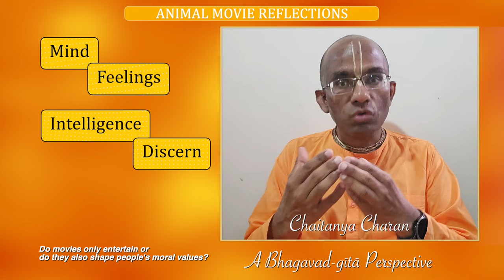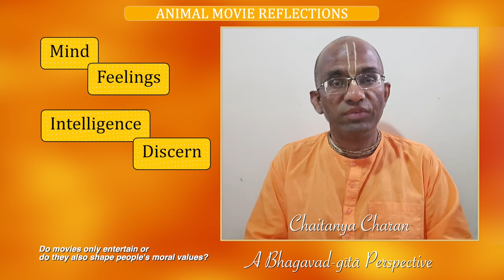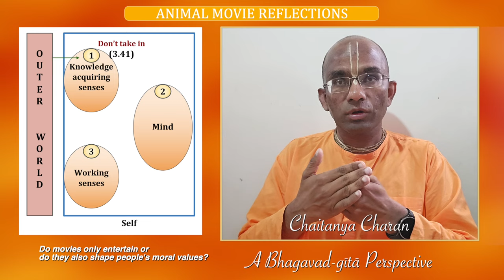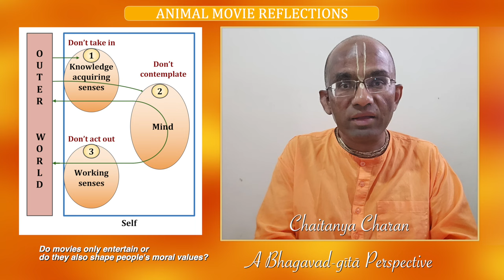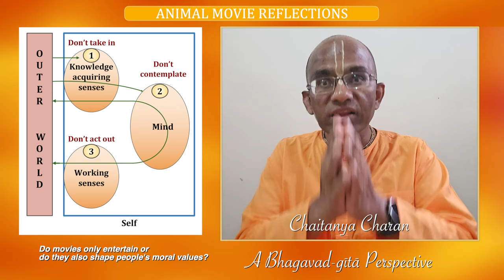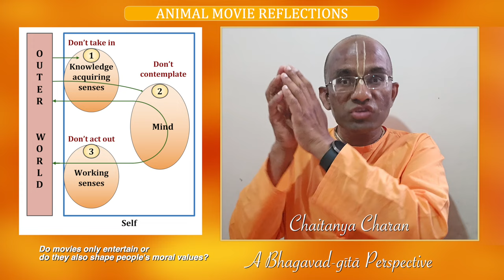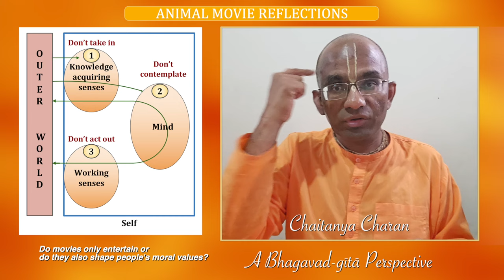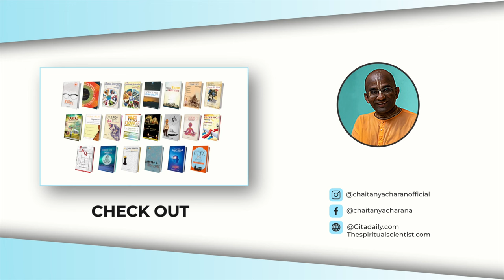Animal movie reflections, Do movies change people's behaviour?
A Bhagavad-gītā Perspective